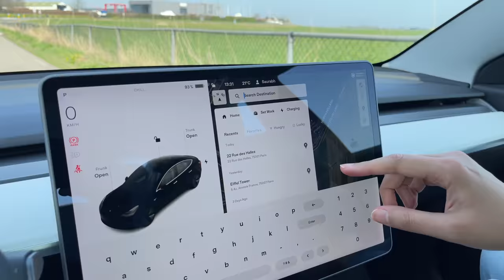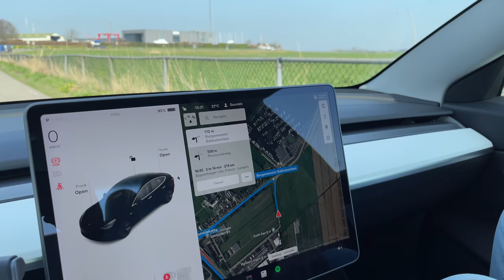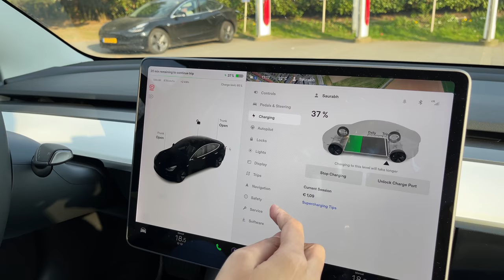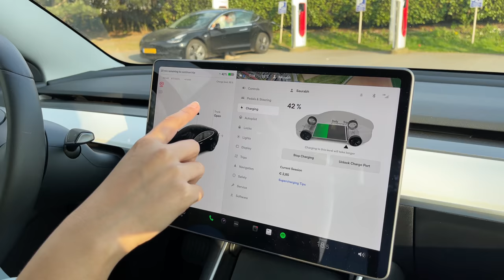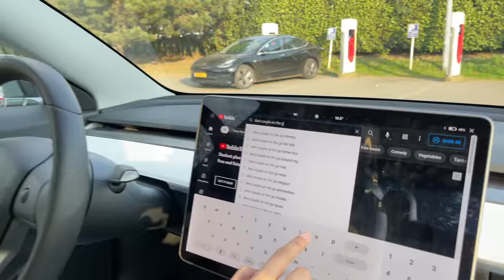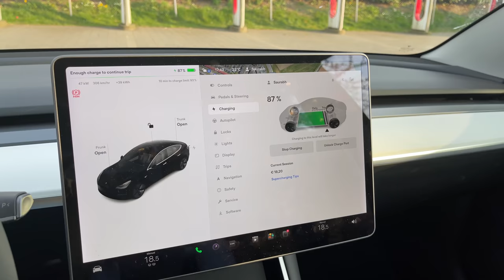Is Tesla Car Good For Long Road Trips? How much will it cost to Supercharge Tesla? Road Trip Vlog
When anyone thinks to buy a Tesla, first question pops up, can they go for long road trips in Tesla? Where will they find the charging stations? How much time will it take to charge the car and how much will it cost?

Don't worry, you will find out in this video. We are going to have long road trip from Amsterdam to Paris and you will find out how Tesla will plan things for you? Also you will know all about supercharging, costs and time in charging so don't miss to see if you are planning to buy a Tesla.